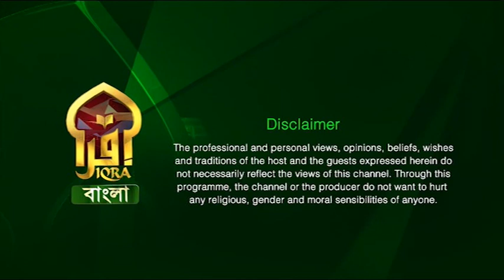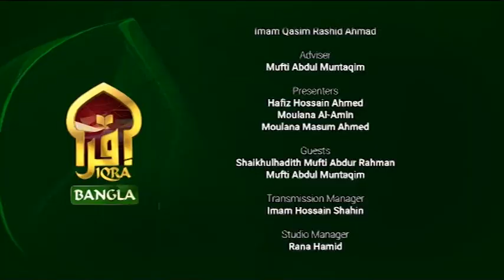Islamic Q&A with Iqra II Shaykhul Hadith Mufti Abdur Rahman II 24012023